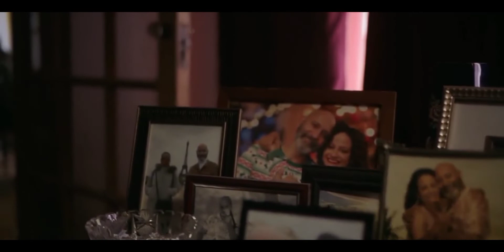Smile - Rose visit Miss. Munōz